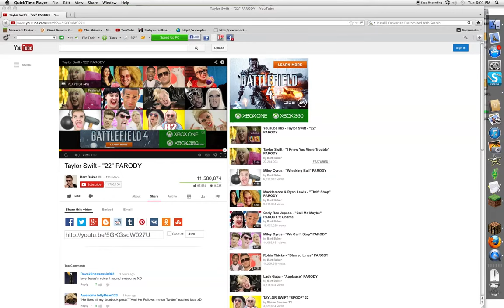Building Comp Part 1 w/Friends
Im sorry That i didnt talk. i was watching. it was kinda fun. :P
More Likes we do more videos! and Epeisodes! :D